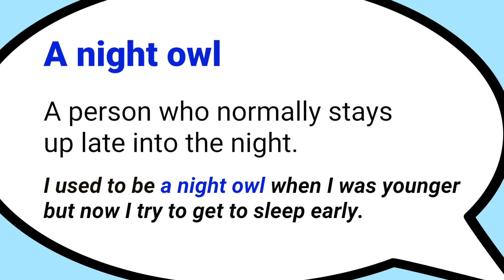A night owl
An idiom for a person who stays up late at night.   "A night owl"